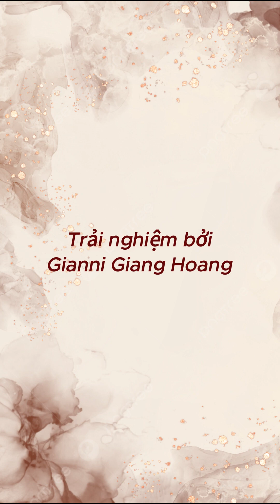Cách cầm ly rượu vang chuẩn 2024 | Gianni Giang Hoang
Cách cầm ly rượu vang chuẩn 2024